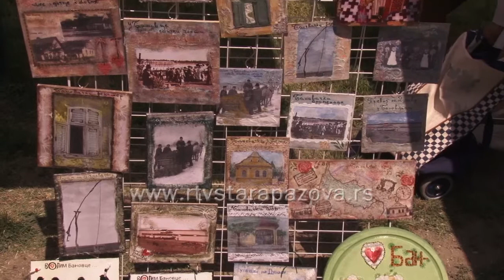Slava Sveti Vasilije Ostroški, Novi Banovci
Juče tokom celog dana u Novim Banovcima raznim manifestacijama obeležena je slava Sveti Vasilije Ostroški.